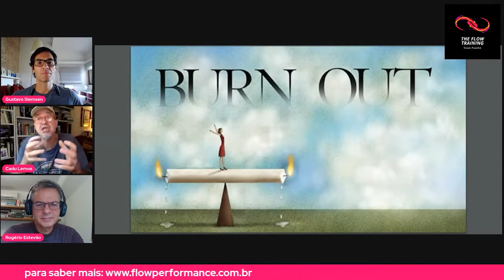Assista isso se você tem medo de burnout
Adote ferramentas que te ajudem a manter a saúde mental e evite cair em depressão, ansiedade e esgotamento.